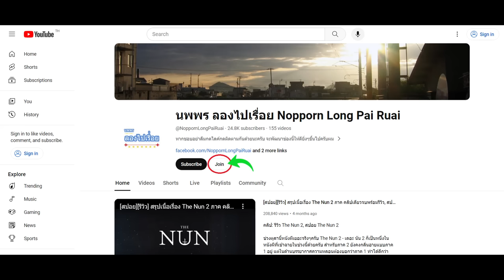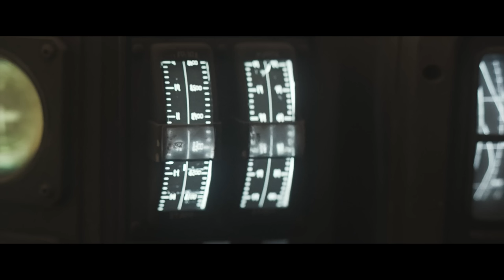[รีวิว][สปอย] Dune 2 ภาค คลิปเดียวจบพร้อมรีวิว, รีวิว ดูน ภาคสอง และ ดูน ภาคแรก รวดเดียวจบ โคตรมันส์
คลิป: รีวิว Dune 2, ดูน ภาคสอง , สปอย Dune 2, ดูน ภาคสอง

สำหรับภาพยนตร์ในตำนานอย่าง Dune คงไม่ต้องบรรยายสรรพคุณอะไรให้มากความเพราะ Dune ภาคแรกที่สร้างขึ้นเมื่อปี 2021 ได้สร้างความฮือฮาและเสียงตอบรับที่ดีให้กับท่านผู้ชมเป็นอย่างมาก และ Dune: Part Two หรือ ดูน ภาคสอง ก็ถือเป็นภาพยนตร์ที่แฟนหนังตามรอชมมากที่สุดเรื่องหนึ่งเลยก็ว่าได้ สำหรับ Dune: Part Two หรือ ดูน ภาคสอง ได้มีการเพิ่มฉากแอ็คชั่นให้มากขึ้นเพื่อเอาใจแฟนๆซึ่งฉากที่ได้รับเสียงตอบรับที่ดีและน่าตื่นเต้นที่สุดเห็นจะเป็นฉากที่พอลเรียกหนอนทะเลทรายมาขี่เป็นครั้งแรก เรียกได้ว่าแค่ฉากนี้ก็คุ้มกับค่าบัตรที่ซื้อมานั่งดูแล้ว นอกจากนี้ Dune: Part Two หรือ ดูน ภาคสอง ยังลดเนื้อหาในส่วนที่เป็นนิมิตของพอลรวมไปถึงลดทอนเนื้อหาที่เข้าใจยากออกไปเยอะมากจึงทำให้ Dune: Part Two หรือ ดูน ภาคสอง เป็นภาพยนตร์ที่รับชมได้ง่ายกว่าภาคแรกพอสมควร ฉากต่างๆทำออกมาได้อย่างอลังการเรียกได้ว่าดีกว่าภาคแรกเป็นอย่างมาก ฉากแอ๊คชั่นไม่ยาวจนเวิ่นเว้อแต่ไม่น้อยเกินไปจนหงุดหงิด เนื้อหาการเมืองและดราม่าต่างๆแทรกเข้ามาได้แบบพอดิบพอดี ไม่มากและไม่น้อยเกินไป เรียกได้ว่า Dune: Part Two หรือ ดูน ภาคสอง เป็นหนังที่เหมาะกับแฟนหนังทุกแนวโดยแท้จริง ใครยังไม่ได้รับชมอย่าลืมไปรับชม Dune: Part Two หรือ ดูน ภาคสอง ที่โรงภาพยนต์ใกล้บ้านท่านกันนะครับ

หมายเหตุ: [รีวิว][สปอย] Dune 2 ภาค มหาศึกคนขี่หนอนทะลุจักรวาล คลิปเดียวจบพร้อมรีวิว, รีวิว ดูน 2 ภาค นี้ทำขึ้นเพื่อความรู้และความบันเทิงสำหรับผู้ที่ประสงค์หาข้อมูลเพิ่มเติมในส่วนที่ไม่เข้าใจหรือพลาดส่วนสำคัญไปหลังรับชมภาพยนตร์เป็นที่เรียบร้อยแล้ว และ สร้างเพื่อเป็นข้อมูลอ้างอิงสำหรับผู้ที่ต้องการรับฟังเนื้อเรื่องก่อนชมภาพยนตร์ของจริงเพื่อที่จะได้ไม่พลาดสาระสำคัญของเรื่องขณะรับชม ใครยังไม่ได้รับชมภาพยนตร์ของจริง อย่าลืมไปรับชมกันเพื่ออุดหนุนและเป็นกำลังใจต่อผู้สร้างและนักแสดงกันด้วยนะครับ ขอให้รับชมภาพยนตร์อย่างสนุกครับ

Dune 2
ดูน 2

2.45 ชั่วโมง

ฉาย
โรงหนัง

190 ล้าน

Denis Villeneuve

Timothée Chalamet  รับบทเป็น Paul Atreides
Zendaya  รับบทเป็น Chani
Rebecca Ferguson  รับบทเป็น Lady Jessica
Josh Brolin  รับบทเป็น Gurney Halleck
Austin Butler  รับบทเป็น Feyd-Rautha Harkonnen
Florence Pugh  รับบทเป็น Princess Irulan
Dave Bautista  รับบทเป็น Glossu Rabban Harkonnen
Christopher Walken  รับบทเป็น Shaddam IV
Léa Seydoux  รับบทเป็น Lady Margot Fenring
Souheila Yacoub  รับบทเป็น Shishakli
Stellan Skarsgård  รับบทเป็น Baron Vladimir Harkonnen
Charlotte Rampling  รับบทเป็น Gaius Helen Mohiam
Anya Taylor-Joy  รับบทเป็น Alia Atreides

Chapters
0:00 - เกริ่นนำ
0:39 - สปอย Dune 1, ดูน ภาคหนึ่ง
34:06 - สปอย Dune 2, ดูน ภาคสอง
01:01:53 - รีวิว Dune 2, ดูน ภาคสอง

Music composed and recorded by Audio Productions and Oak Studios